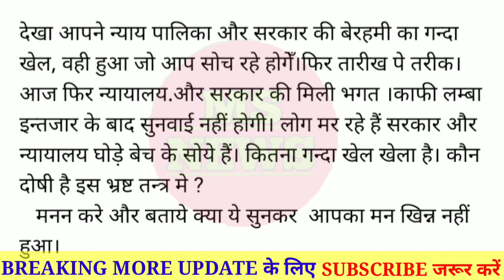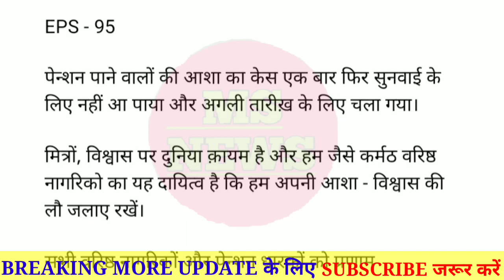eps 95 pension latest news today, minimum pension 7500+da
You have seen the dirty game of ruthlessness of the judiciary and the government, that is what you are thinking. Court again and the government and the government's meeting. After a long wait there will not be a hearing. People are dying, the government and the courts have slept by selling horses. What a messy game you have played. Who is guilty in this corrupt system? Meditate and tell whether your mind is not disturbed after hearing this.